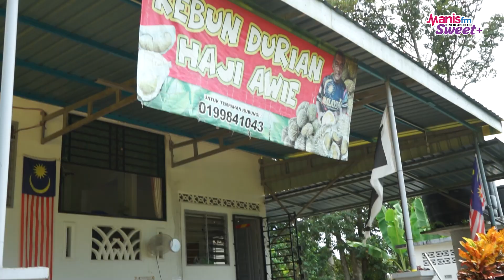Ziarah Kebun Durian Pak Awie I Durian Kampung Premium Terbaik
Singgah Ziarah Kebun Durian Pak Awie I Durian Kampung Premium Terbaik